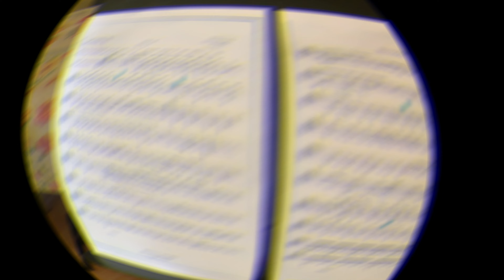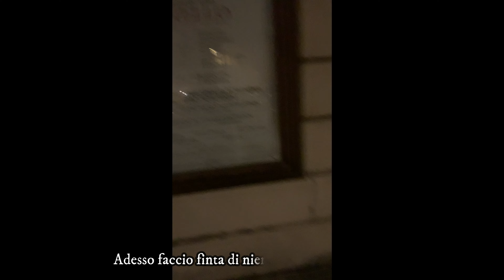La mia PRIMA volta in un' ORCHESTRA!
Ciao! Sono Filippo Carolfi e ho creato "Albero Del Suono": una accademia di musica, con la sua realizzazione nel futuro.
Sono insegnanti di Chitarra classica, laureato nel Conservatorio G. Nicolini di Piacenza.
In questo video vedremo la mia primissima volta in orchestra d'opera!